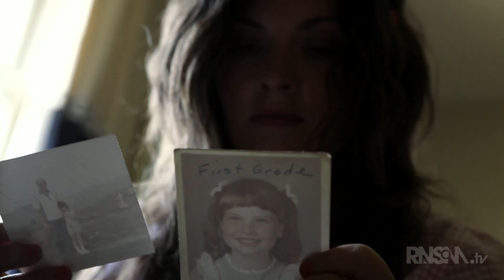Lucinda Shelton - Ransom Note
Lucinda grew up being abused by her dad. Because of that, she hated him, even to the point of wishing he was dead. Watch her Ransom Note and see how Jesus rescued her from a life of unforgiveness.